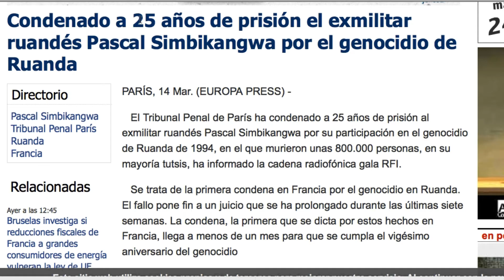Veredicto Ruanda - Pascal Simbikangwa, ciudadano ruandés condenado en Francia por genocidio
El 14 de marzo de 2014, el ciudadano Ruandés Pascal Simbikangwa fue condenado en Francia a 25 años de prisión por genocidio.